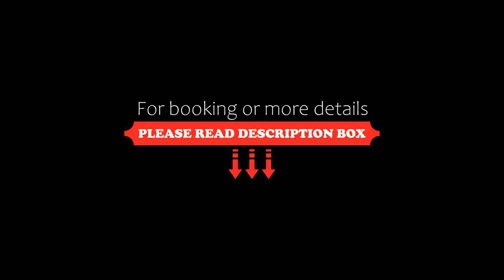Ayoon Almmlaka Hotel Suites 2, Jeddah, Saudi Arabia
About Property:
You're eligible for a Genius discount at Ayoon Almmlaka Hotel Suites 2! To save at this property, all you have to do is sign in.
Set in Jeddah in the Makkah Al Mukarramah Province region, with Jeddah Corniche nearby, Ayoon Almmlaka Hotel Suites 2 offers accommodation with free WiFi and free private parking.
The aparthotel offers a flat-screen TV and a private bathroom with bathrobes, slippers and bidet. Some units also have a k...
Property Type: Hotel
Address: شارع حسين باسلامة, Al Hamra, 21448 Jeddah, Saudi Arabia
Searching For
1. Ayoon Almmlaka Hotel Suites 2 - Jeddah - Saudi Arabia
2. Ayoon Almmlaka Hotel Suites 2 - Jeddah - Saudi Arabia Address
3. Ayoon Almmlaka Hotel Suites 2 - Jeddah - Saudi Arabia Rooms
4. Ayoon Almmlaka Hotel Suites 2 - Jeddah - Saudi Arabia Amenities
5. Ayoon Almmlaka Hotel Suites 2 - Jeddah - Saudi Arabia Offers and Deals
Audio Credit:
Track Title: Blank Slate
Artist: VYEN